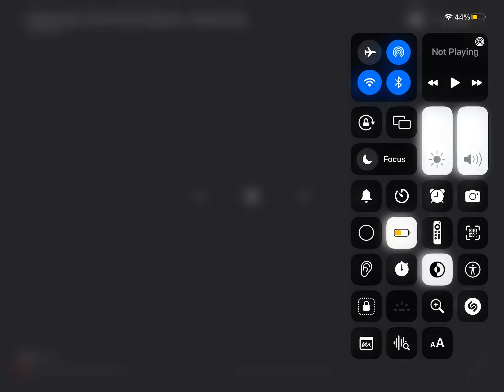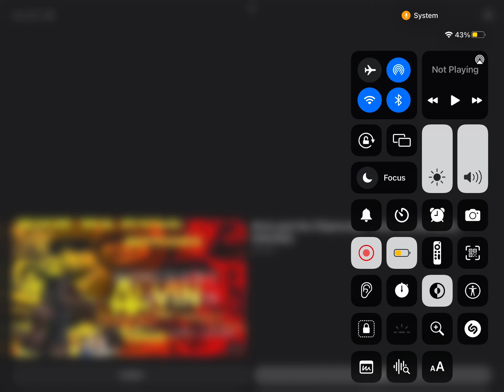Alvin and the chipmunks Christmas don’t be late real voices in 2x speed